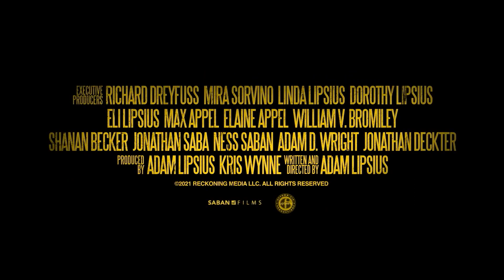CRIME STORY Trailer (2021) Thriller Movie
CRIME STORY Trailer (2021) Mira Sorvino, Derek Russo, Richard Dreyfuss,  Thriller Movie